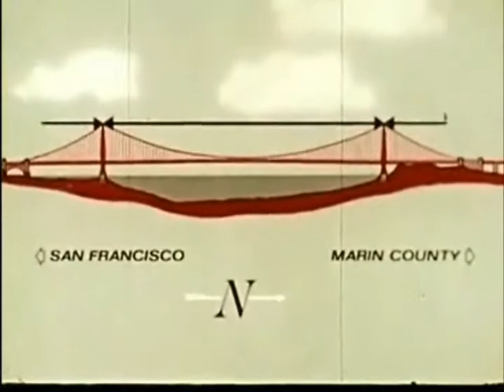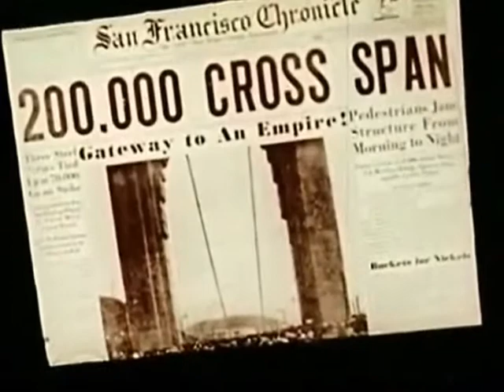Brian Baker, Annie Ruth and Tori Figlenski cross the Golden Gate Bridge. includes Historic Footage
We crossed the Golden Gate Bridge on July 4th, 2013 first from San Francisco to Marin County and then from Marin County to San Francisco. This video includes some facts about the bridge. The background Piano solo is by someone special that will surprise you.